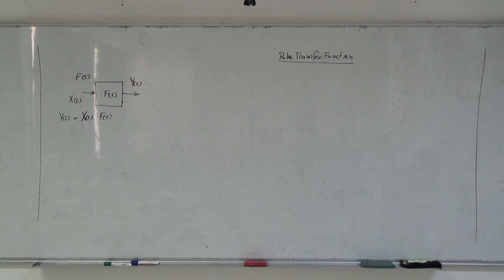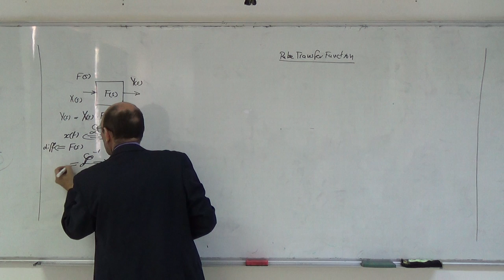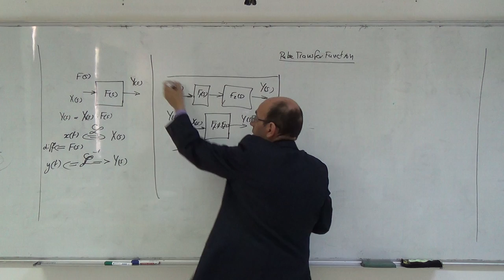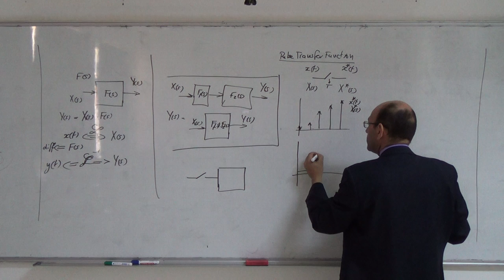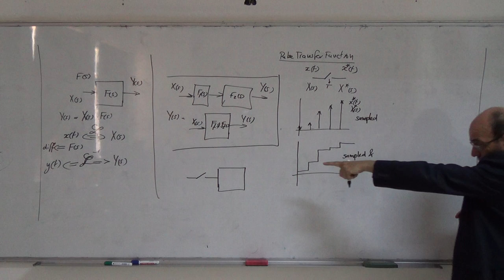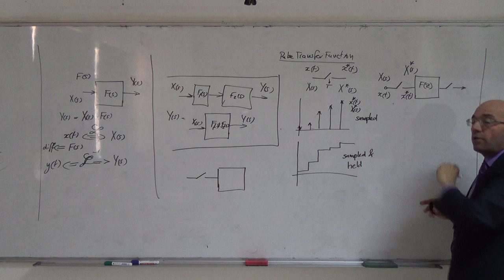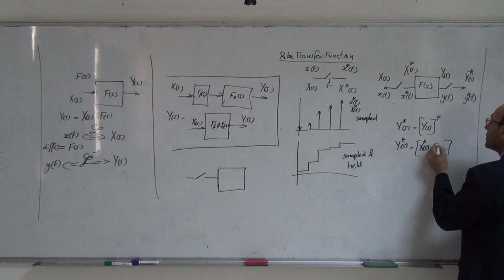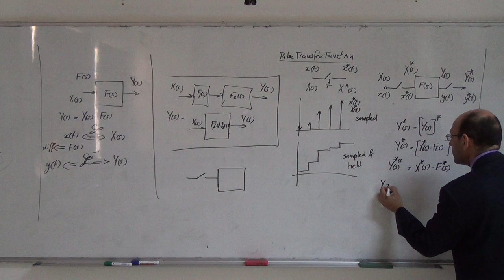The z-transform XII: The pulse transfer function and block diagram manipulation, 1/4/2014